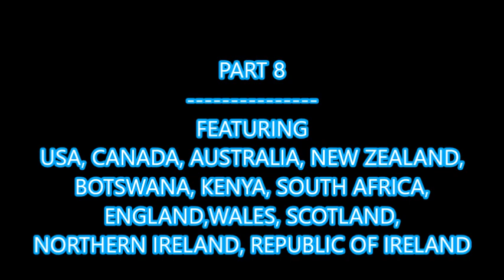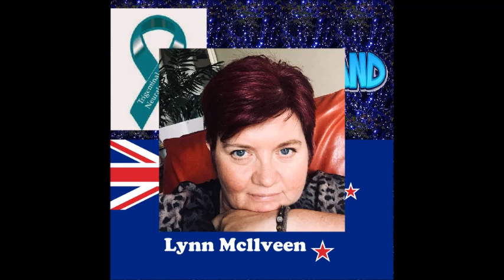PART 8 of the "TRIGEMINAL NEURALGIA MOVIE"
FEATURING, USA, CANADA, AUSTRALIA, NEW ZEALAND, BOTSWANA, KENYA, SOUTH AFRICA, ENGLAND, WALES, SCOTLAND, NORTHERN IRELAND, REPUBLIC OF IRELAND